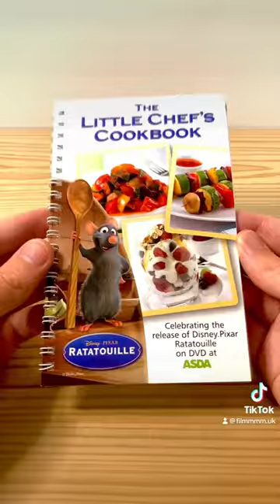Ratatouille (2007) Asda Exclusive Special Edition DVD